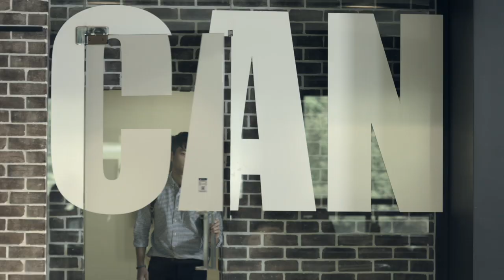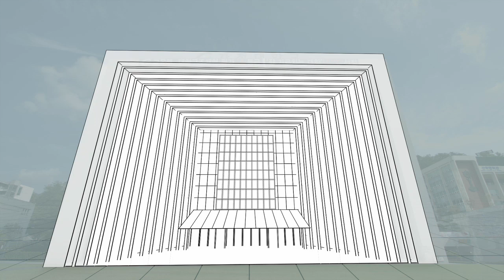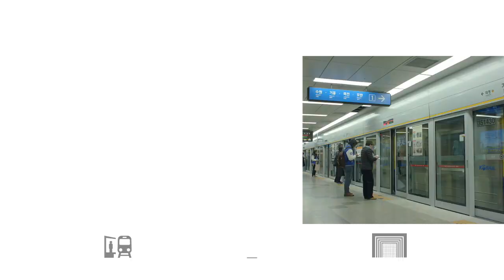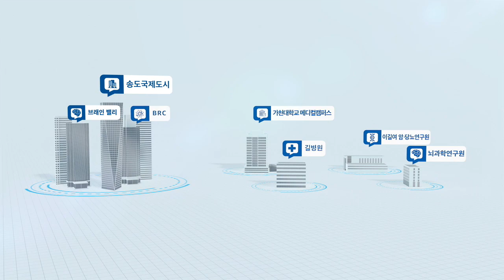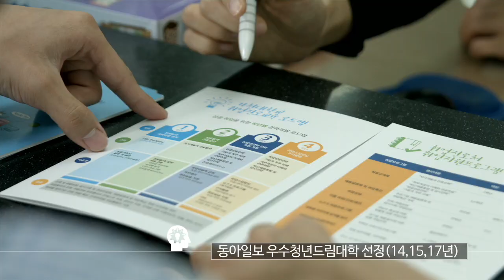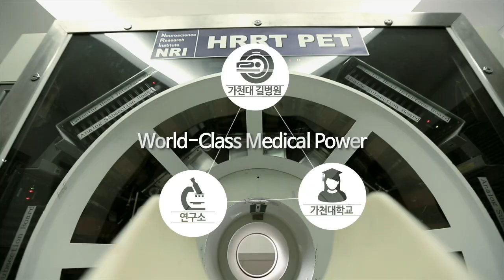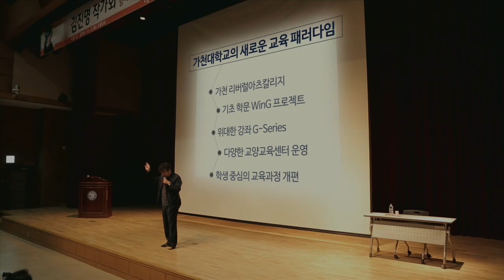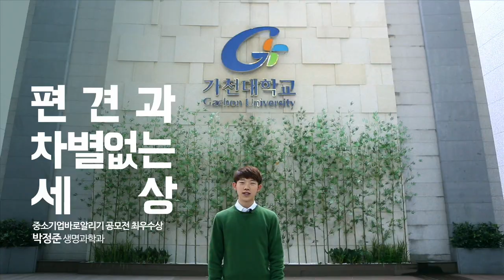가천대학교 홍보동영상 ver.Kor(2019)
가천대학교 홍보동영상